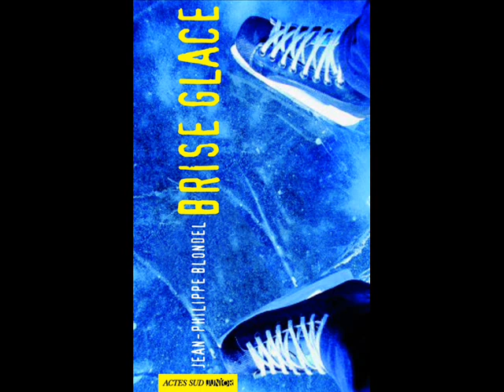Jean-Philippe Blondel, Brise glace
Les premières pages de l'ouvrage "Brise glace" de Jean-Philippe Blondel.